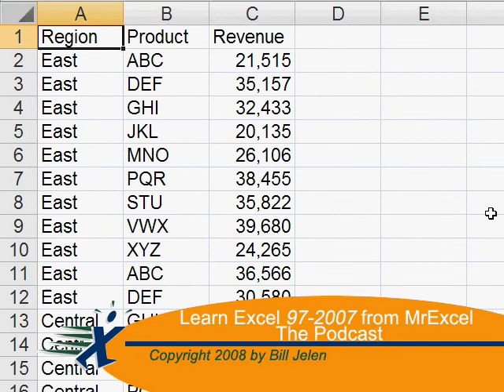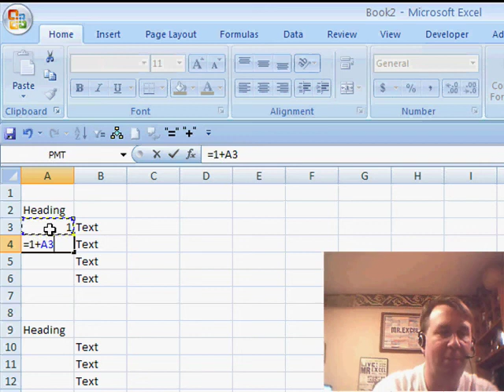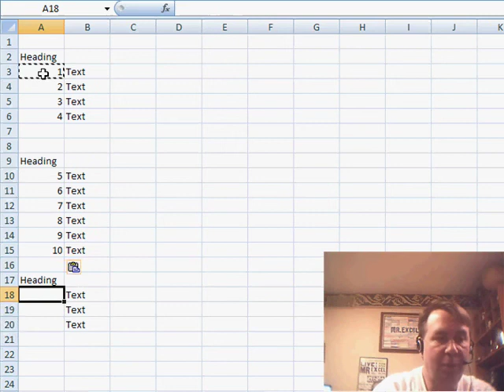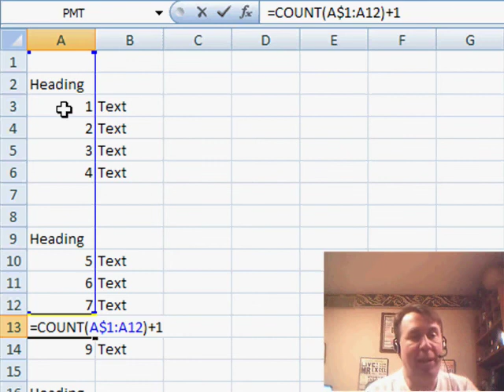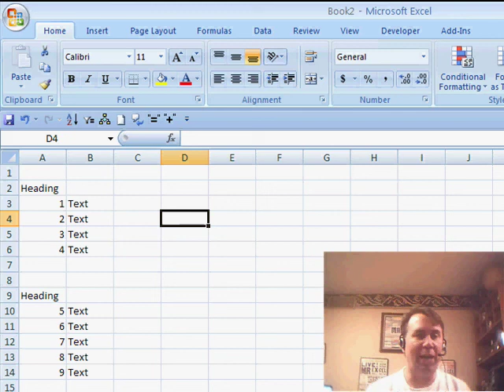Excel - Auto Numbering a List with Frequent Inserts & Deletes - Episode 916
Microsoft Excel Tutorial: Number a List of Items

Welcome back to the MrExcel netcast! In this episode, we'll be discussing a cool Excel trick and also trying out a little experiment with Twitter. But first, I have to ask, did you get a new iPod for Christmas? If so, congratulations! And if you're watching this on your new iPod, thank you for tuning in.

Now, let's talk about Twitter. Are you a Twitter person? If so, let's try something fun. A few weeks ago, I was at a Neil Young concert and I tweeted about it. Later, I searched for Neil Young on Twitter and found a few other people who were also at the concert and tweeting about it. So, let's do the same thing with this podcast. If you're stuck working on the day after Christmas, go to Twitter and tweet that you're watching the MrExcel.com podcast. Make sure to include the hashtag MrExcelPodcast. Then, a few hours later, go to search.twitter.com and search for MrExcelPodcast. Let's see who else on Twitter is watching the podcast. Maybe we can start following each other and have some fun conversations about Excel.

Now, let's switch back to Excel. In this episode, we'll be discussing a cool trick that came up during one of my classes. Someone needed to number a list of items, but they were constantly deleting and adding items, causing reference errors in their numbering system. So, I'll be showing you an alternate way to number items in Excel that will automatically adjust when items are added or deleted.

We'll be using the COUNT and TRUECOUNT functions to create a formula that counts the number of cells above the current cell and adds 1 to it. This way, when items are added or deleted, the numbering will automatically adjust without any errors. It's a simple but effective solution that will save you time and frustration.

If you're watching this on the day after Christmas, I'm sorry that you're working. But, I have a special deal for you. If you didn't receive any cool MrExcel merchandise for Christmas, I'm offering a secret bundle deal. If you purchase either the Live Lessons 2003 or Live Lessons 2007, you'll receive the MrExcel podcast DVD for free. This DVD contains the first 630 episodes of the podcast, all searchable and easily accessible. (all lowercase) to access this secret deal.

The day after Christmas and you are at work? Or just checking out the podcast on your new iPod? Let's do a social networking experiment. Plus...how to autonumber rows. And...a podcast special at the MrExcel store. Watch it all in Episode 916.

This video is the podcast companion to the book Learn Excel 97-2007 from MrExcel.

(0:00) Theme Music
(0:15) New iPod for Christmas?
(0:30) Who else is Tweeting about watching MrExcel Podcast
(1:25) Problem Statement: Add numbers in Excel for each item in B
(2:03) Excel numbering formula REF! error after deleting row
(2:15) COUNT versus COUNTA in Excel
(2:30) Expanding range in Excel
(2:45) Prevents REF! when
(3:25) Sale on MrExcel books
(4:15) Wrap-up and closing theme

This video answers these common search terms:
Count function
Edit, Delete Row
Excel trick
iPod
Live lessons 2003
Live lessons 2007
MrExcel merchandise
MrExcel.com podcast
Neil Young concert
To-do list